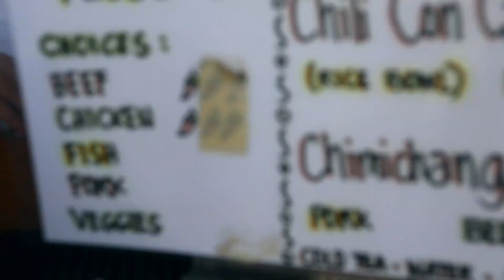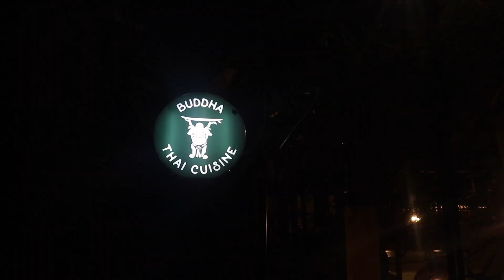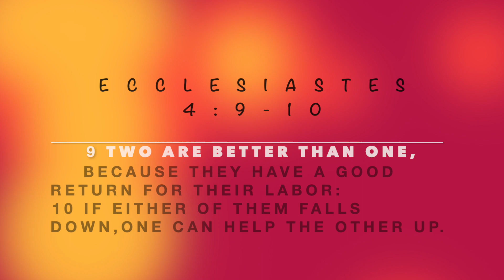BEST Siargao Vlog: Swim w/ the Sharks and Devil’s Pool like in Surigao?!?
Finally part 2 of our Siargao Vlog is up!

If you are planning to visit Siargao we recommend you to include Surigao as well!!! They are equally as beautiful and why not hit 2 birds in 1 stone right? Kekeke!

Hopefully you enjoy watching our Vlogs as much as we did!

Love,

Bev&Ja

Music Credit to Owner: